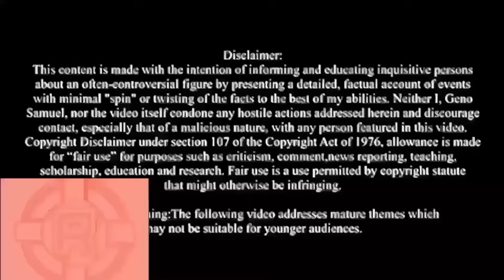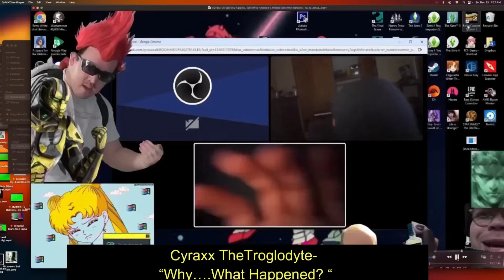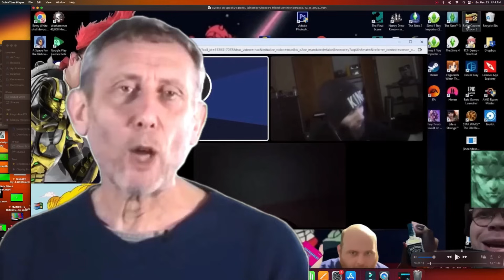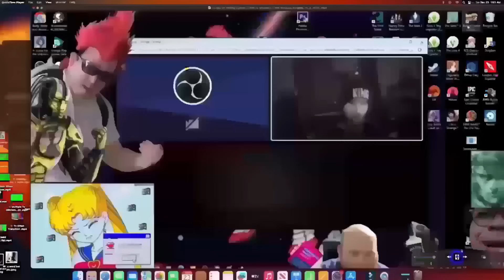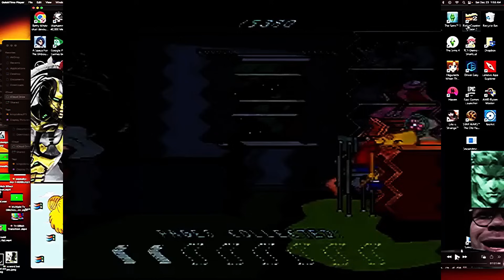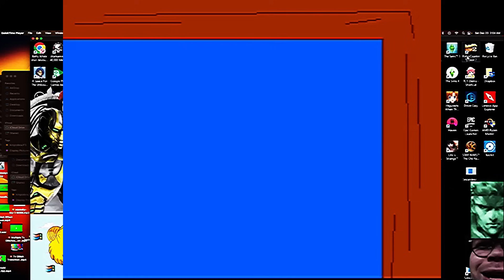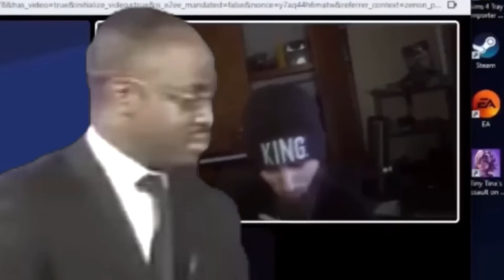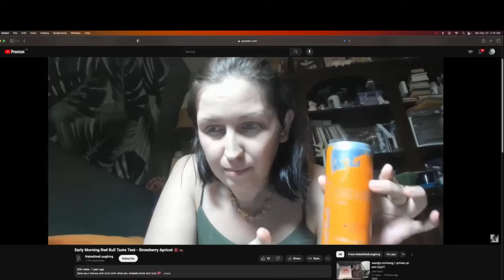Cyraxx Vs Spooky Livestream (12 08 23) | Trigger-Warnings